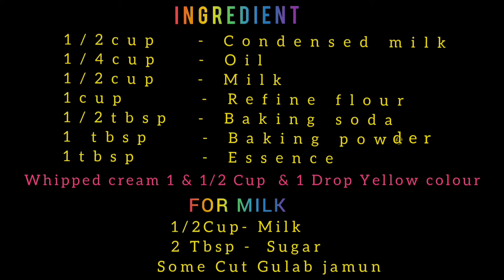Eggless Gulab Jamun cake at home without oven & turning table in cooker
Eggless Gulab Jamun cake at home without oven & turning table

Ingredient

1/2cup - Condensed milk
1/4cup -Oil
1/2cup -Milk
1cup     - Refine flour
1/2tbsp-Baking soda
1 tbsp   -Baking power
1tbsp    - Essence